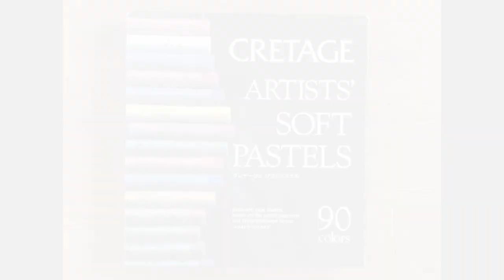【動物画】パステルで日本猿の絵を描きました - How to Sketch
今日は、パステルの動物園スケッチシリーズで「日本猿」を描きました。
皆さまの絵画製作にお役に立てると嬉しいです。
Hello!
Today I painted ”Japanese monkey” in a series of pastel sketch in the zoo.
I hope to provide useful information for you though this program.

Please visit my web site and instagram if you want to see my works.

Twitterでは絵画の楽しみ方や学びについて呟いてます。
I tweeted about how to enjoy painting and my study.

Facebook、アメブロでは作品製作における気づきを投稿しています。
Facebook and Ameba blog describe my study through my painting.